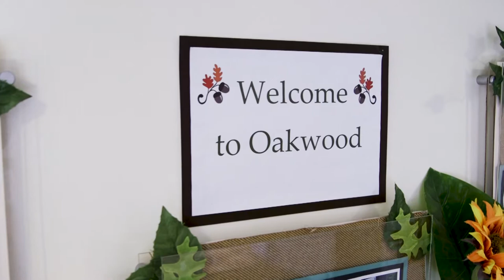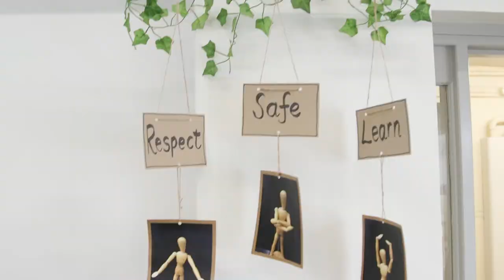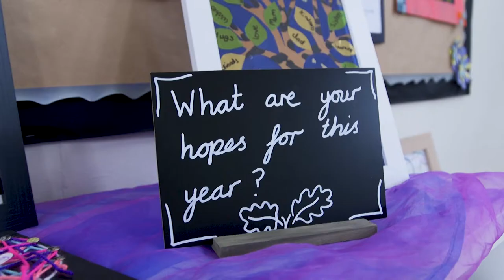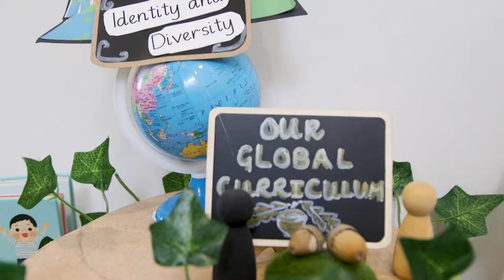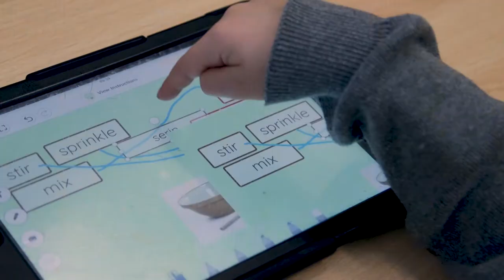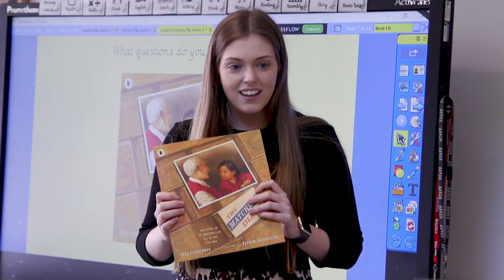Take a virtual video tour through Oakwood and Greenfields School.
In this video our video production team created an online virtual school tour, to capture the essence of Oakwood and Greenfields school. This video is used as a school tour promo video and marketing tool to show parents around the school grounds and classrooms, outdoor activities, and the beautiful surroundings. Teacher interviews play a key role in the marketing process, giving the viewer a look and feel of what to expect should they enroll their children in the school.

Captive8 Media is a corporate video production company specializing in creating breathtaking school virtual tours and has been involved in the production of many school virtual videos throughout England. We produce imaginative, effective, eye-catching online video projects for B2B businesses and companies to market their products/services worldwide.